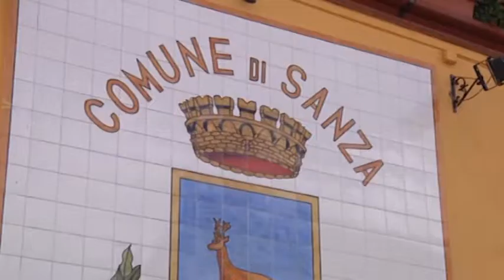SANZA, AL VIA I LAVORI PER LA FIBRA OTTICA.